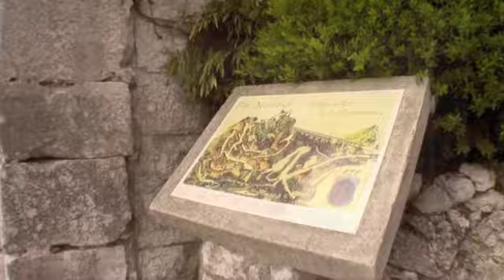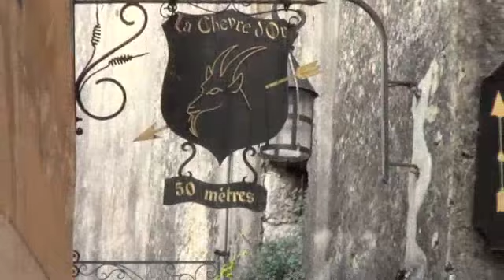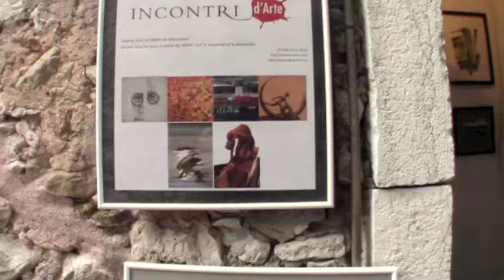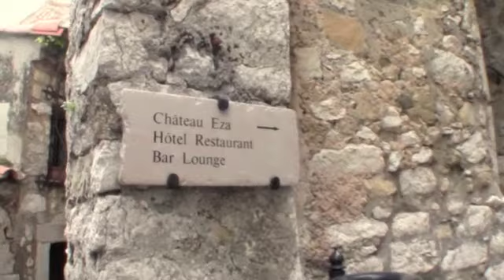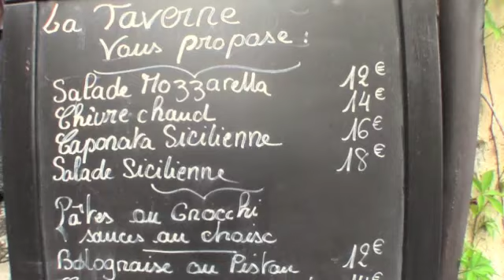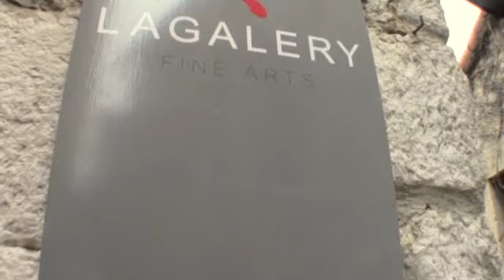Walking Tour of the Medieval Village of Eze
The hilltop village of Eze in southern France right on the Cote d'Azur, is a "must visit" if you are visiting the area between Nice and Monte Carlo. Located on the Moyenne Corniche which is the middle road hacked out of the steep hill side that runs from Nice to Monaco. The lower road runs along the shore line while the higher one, skips along the ridges of the hills. The village has been restored and for a long time was an artists colony. It is so picturesque that it quickly became a tourist destination and many of the artists fled. But there are still some excellent galleries to be found along with the tourist fodder, two five star hotels, some excellent cuisine and everything on down the scale. There is a lovely . . well you can find much more with searches on the internet, but do enjoy this walking tour of the village with its streets designed for human foot traffic and donkeys. Everything comes in and out via hand drawn wheel carts or electric mini-caterpillar carts to span the long, extended steps. This is all up and down walking with some charming little spot around any corner. You can see many more of our videos here and stories and our hotel and food stories that are shown in the links below it.